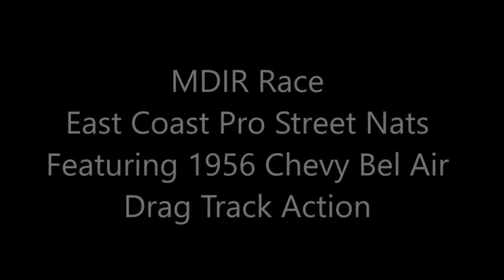1956 Chevy Bel AirDrag car on the Strip Dreamgoatinc Classic Hot Rod and Muscle Car Video